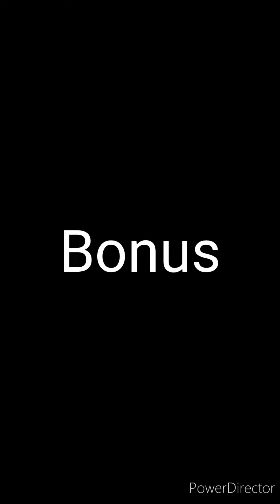[Toram Online] - Equipment Comparison : Salmon Jerky Knuckle & 9th Anniv DTE Knuckle